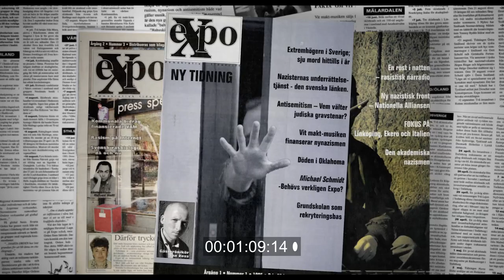Hot Docs 2019 Trailers: STIEG LARSSON: THE MAN WHO PLAYED WITH FIRE